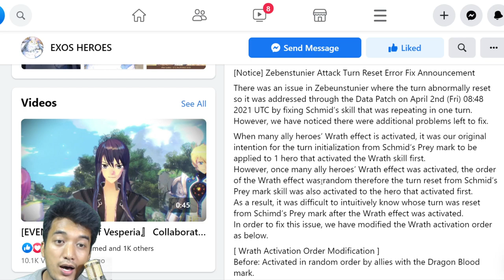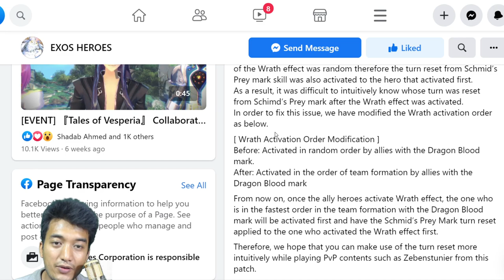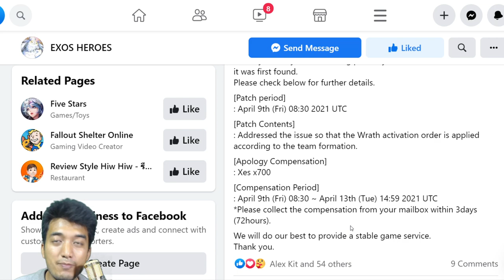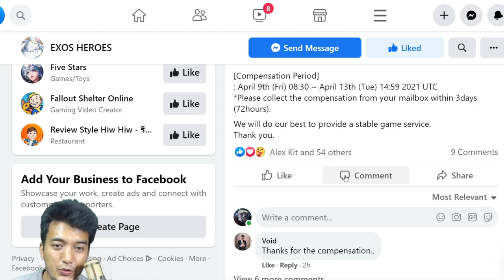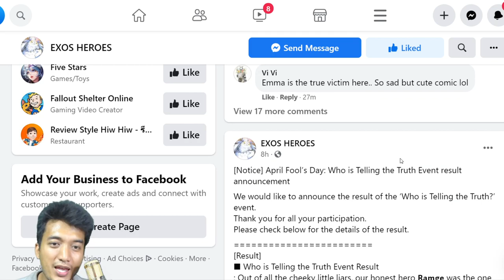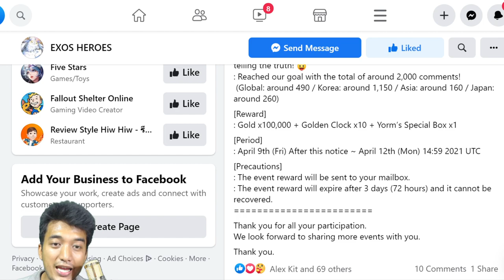[Exos Heroes] Free 700 Xes For Everyone! Ais Wallenstein Summon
💥TimeStamp💥
00:00 - Intro
00:25 - Apology Compensation Notice
03:13 - John Donk Skit
04:56 - April Fool's Day Reward Arrives
05:22 - Receiving all mailbox Rewards
05:56 - Ais Wallenstein Summons

Title: [Exos Heroes] Free 700 Xes For Everyone! Ais Wallenstein Summon